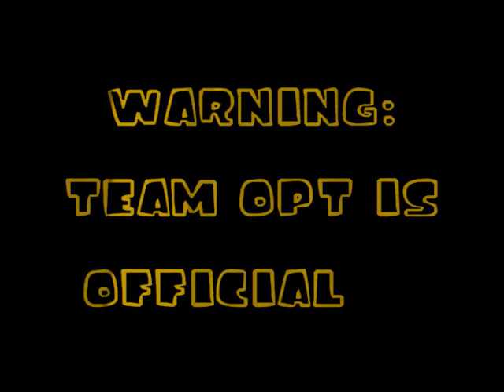BATTLE FiELD DANCERS!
IIGHT THIS YA GURL YUNG SHAZY...SHAY BOOGiiE BUT 4 MOST JUSS SHAY. JUSS MADE ANOTHA VIDEO... HAD 2wO GET IT STARTED UP AGAIN 4 MY SENIOR YEAR. BUT THIS SOME PPL AT MY SKOOL SHOWIN EVERYBODY THAT GARNER DOES HAVE TALENT... NOW LETS GET IT!...WHO YALL THINK WON? LEAVE A COMMENT LET ME KNO. AYE!!!